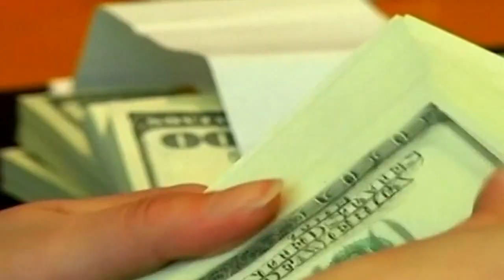SECURING YOUR FUNDS: How to protect your money in wake of SVB, Signature Bank collapse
President Joe Biden addressed the safety of our economy on Monday, hoping to ease concerns about the nation's banking system after two banks collapsed in one week.

Action News has what consumers and investors need to know.

The collapse of Silicon Valley Bank (SVB) was the second-biggest bank failure in U.S. history. Federal regulators have taken control of SVB as well as Signature Bank, which regulators shut down on Sunday.